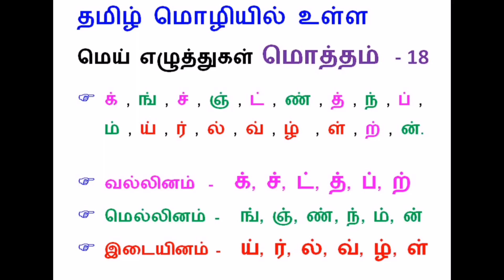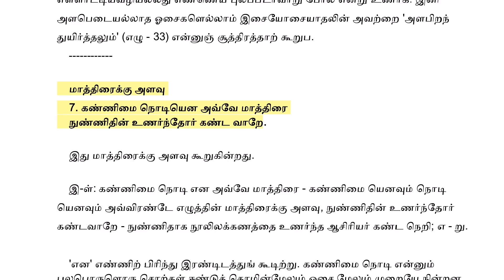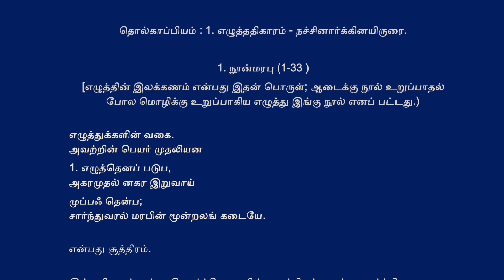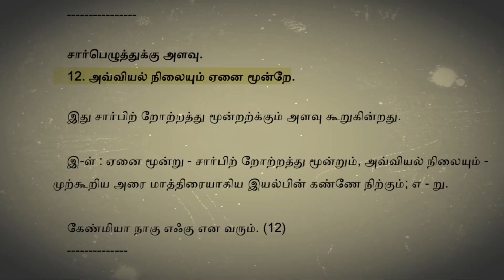Tholkappiyam eluthathikaram - 8 || தாெல்காப்பியம் எழுத்ததிகாரம் - 8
In this video the great literary work ever done in Tamil language is explained. THOLKAPPIYAM written by THOLKAPPIYAM the ancient Saint poet. The important structure of tholkappiyam is that it provides the grammer for not only Tamil language but also for the people of Tamil society. Its going to be a long journey and I hope you guys will be a part of this journey. Do support my effort. Thank you.

Previous video link :